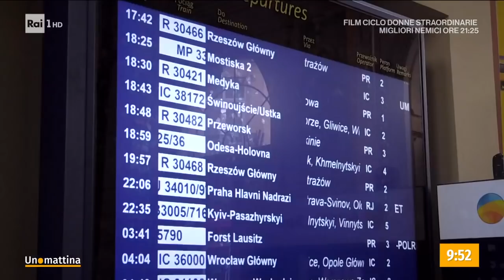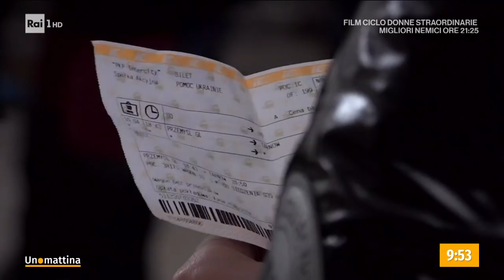Imminente e massiccio attacco russo in Donbass - Unomattina - 13/04/2022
-Gli analisti sono concordi nel prevedere un imminente e massiccio attacco russo nel Donbass. Alcuni si aspettano uno scontro “in stile seconda guerra mondiale”. Cosa vuol dire?Gli analisti sono concordi nel prevedere un imminente e massiccio attacco russo nel Donbass. Alcuni si aspettano uno scontro “in stile seconda guerra mondiale”. Cosa vuol dire? In collegamento Paolo Magri, Vicepresidente ISPI, ed in collegamento da Mykolaiv Veronica Fernandes, RaiNews24.